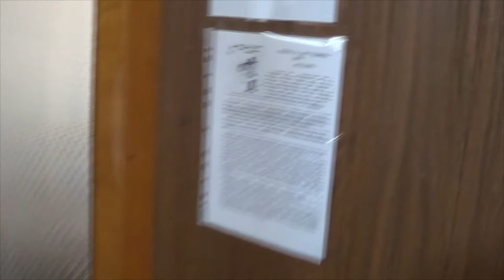Жанна + Рома - свадьба - часть 1 ЗАГС